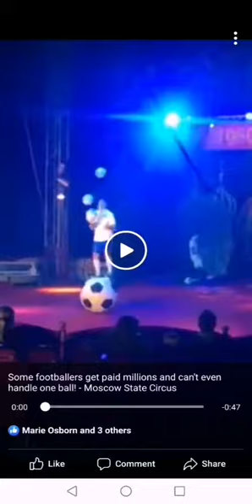Moscow State Circus @ Clapham Common October 2014